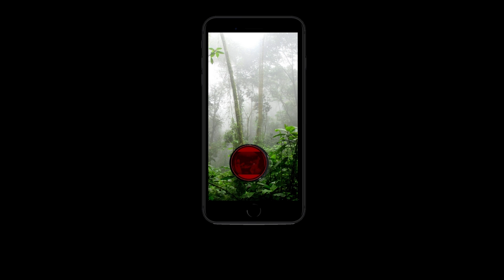Damian Isiah - Honest